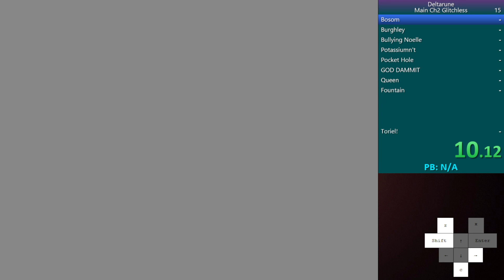Deltarune Chapter 2 Main Route Speedrun in 53:54.79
first normal route speedrun lets go

subs: 19
date/time: 12/02/2021 23:36